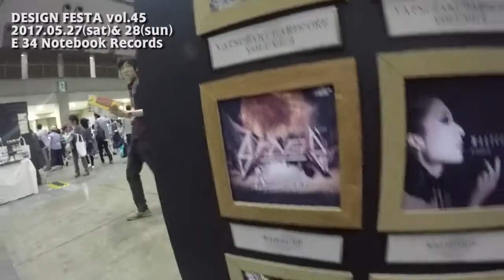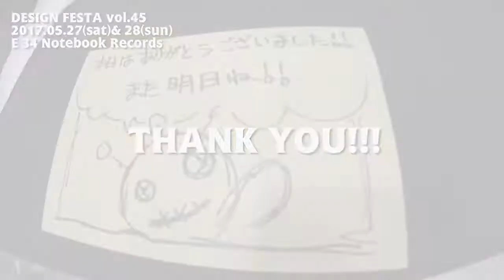Notebook Records in Design Festa vol.45!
デザインフェスタ45に参加してきました！

また参加できるように頑張ります！！